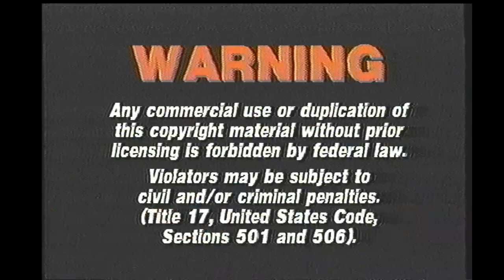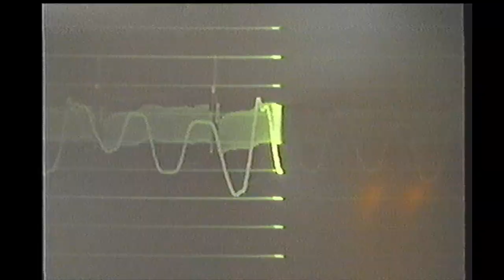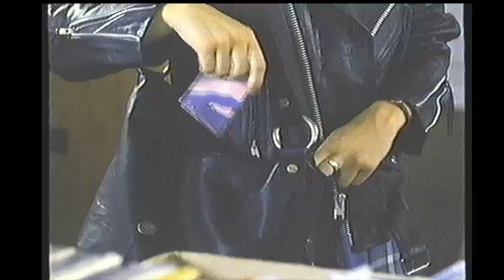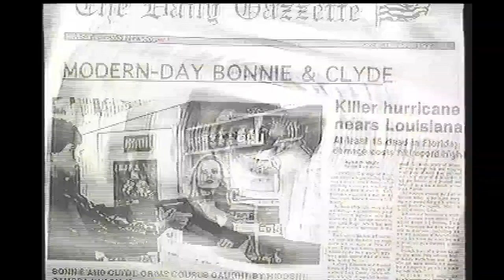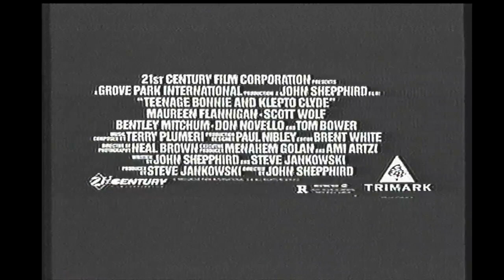Opening to The Tommyknockers 1994 VHS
Distributor: Vidmark Entertainment

List of contents:

1. FBI Warning screen
2. Vidmark Entertainment logo
3. Coming Soon to a Theater Near You bumper
4. Warlock The Armagedon trailer
5. Death Wish 5 The Face of Death trailer
6. Also Available from Vidmark Entertainment bumper
7. Metamorphosis The Alien Factor trailer
8. Teenage Bonnie and Klepto Clyde trailer
9. A Penny for Aids promo
10. Vidmark Entertainment logo